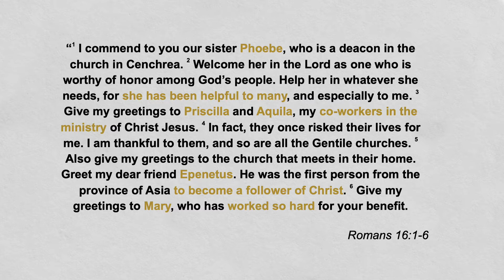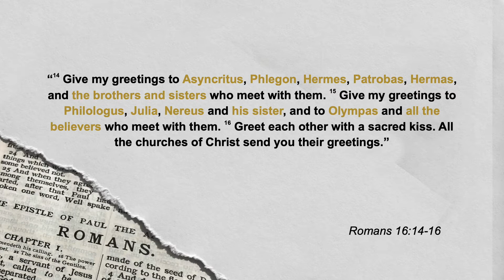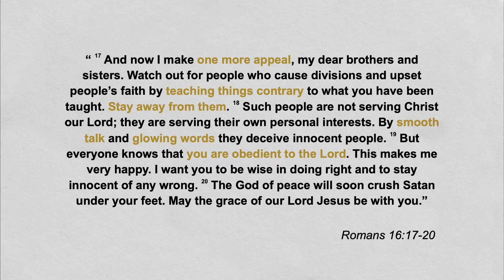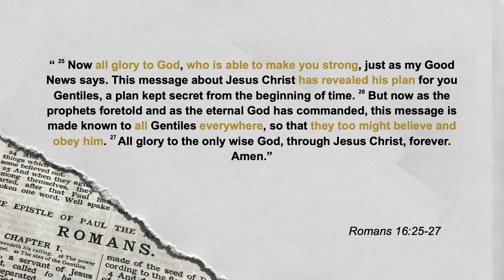Everyday People - Romans 16 - Andrew Charko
In “The Righteousness of God” we are studying the wonderful New Testament book of Romans. The apostle wrote Romans to reveal the glorious news that through faith in Christ we can have  righteousness (right standing) before God.

Our text this week is Romans 16 and our theme is Everyday People.